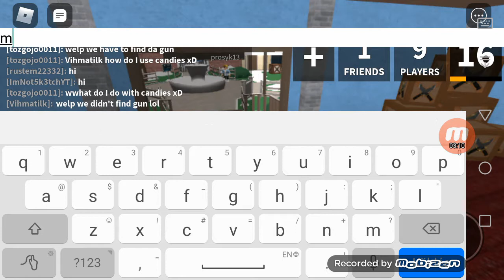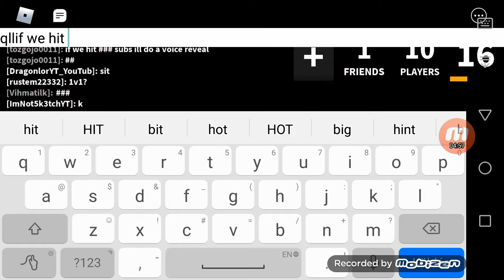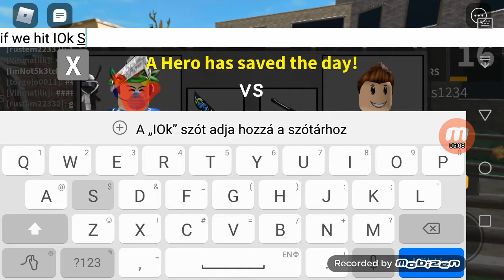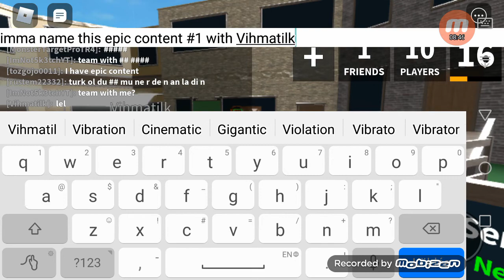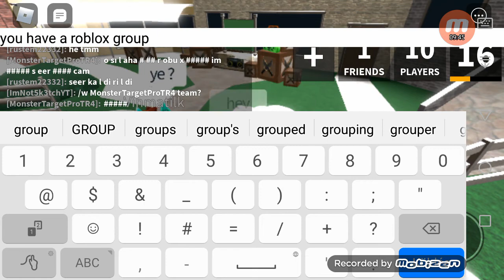Epic content with vihmatilk #1